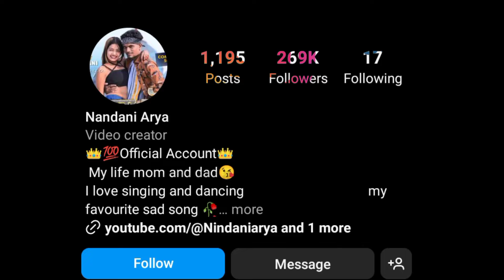vikash_rao विकास राव और कॉमेडी स्टार कृष्णा जैक के बीच विवा@द | Vikash Rao New song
tags.
Vikash Rao
Vikash Rao New song
vikash Rao news
vikash rao video
chamaran Sporter
chamaran Sporter news
chamaran Ji
chamar ji
comedy star
comedy star Krishna zaik
krishna zaik
krishna zaik video
Nandani Arya
Feats Nandani Arya
New song vikash rao